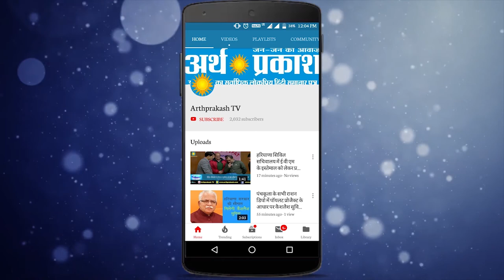Panipat : वरिष्ठ माध्यमिक स्कूल के छात्रों ने स्कूल के खिलाफ किया प्रदर्शन